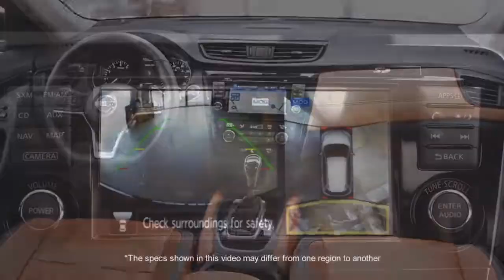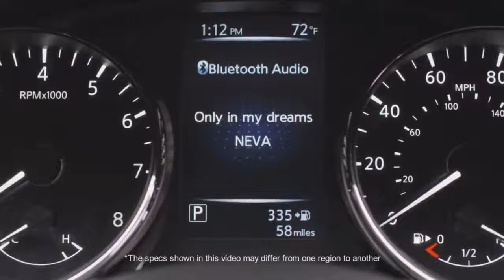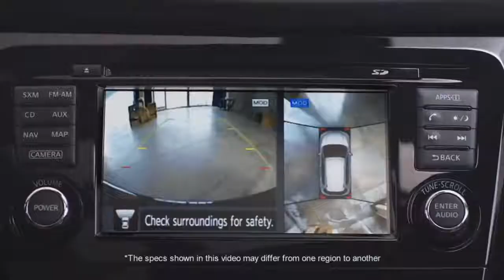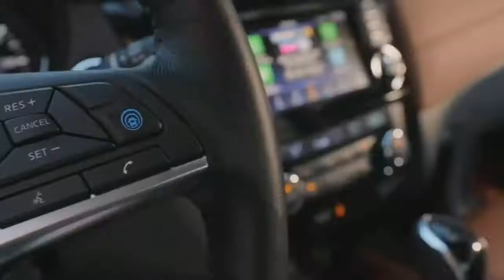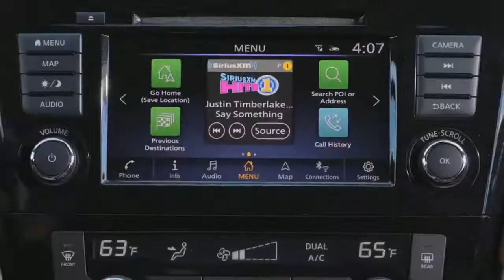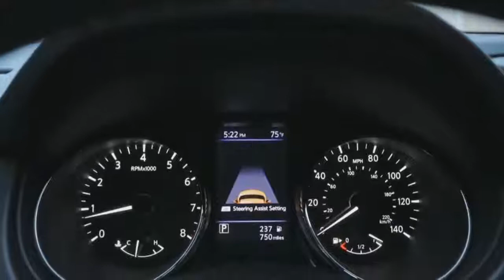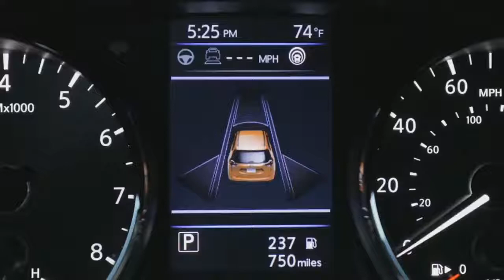2019 Nissan X Trail Rogue Impressive Appearance of the POPULAR SUV !!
2019 Nissan X Trail Rogue   Impressive Appearance of the POPULAR SUV !!First restyled SUV debuted in America under the name of Rouge, then in China, and for our Nissan X-trail 2019 new body will repeat the version for China. First of all, the modified grille catches the eye, giving the model more solidity and brutality. Similar can be said about the bumpers and headlights, the design of which is clearly designed with an eye to the premium class. The most notable changes in the cabin are: three-spoke steering wheel, revised range of finishing materials, as well as the ability to order a 7-seater version with three rows of seats. However, the question of the supply of multi-seat modifications of the new Nissan X-Trail 2019 with a new body in Russia is not discussed. We will not sell a hybrid version available in the North American market. Tandem of atmospheric gasoline engine and electric motor is definitely more expensive than the other versions, and the price of this modification is already close to the price lists, standing on a step above the Murano model.
For the basic modification of the Nissan X-trail 2019, the specifications in the passport data state 11.1 seconds of acceleration to a hundred, 183 km / h maximum speed and 8.3 liters of average fuel consumption per 100 km of track. The figures refer to the front-wheel drive version with a 2-liter 144 HP engine and a 6-speed manual transmission. Installation of the variator slightly improves efficiency, but, like all-wheel drive, due to the greater weight, reduces the dynamic performance. On the achievement of the first hundred requires 11,7 (12,1) second, the ceiling rate is 183 (180) km/h and the petrol consumption is 7.1 (and 7.5) litres / 100 km. In brackets the data for modification with all-wheel drive and a CVT. The technical characteristics of the Nissan X-trail 2019 price from 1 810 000 rubles* with 171-horsepower engine and 130-horsepower turbo-diesel appear: 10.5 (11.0) seconds, 190 (186) km/h and 8.3 (5.3) liters for acceleration to hundreds, maximum speed and average fuel consumption per 100 km, respectively.